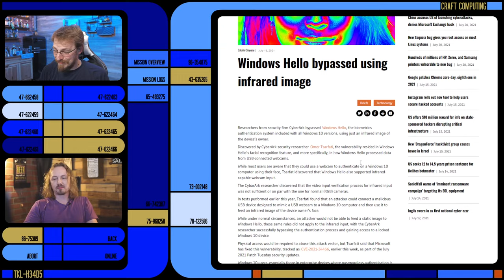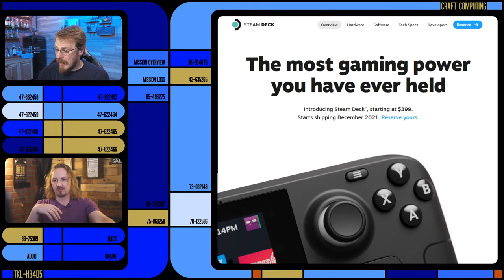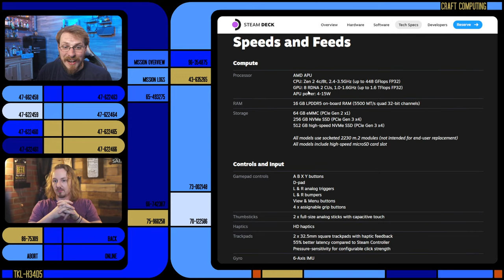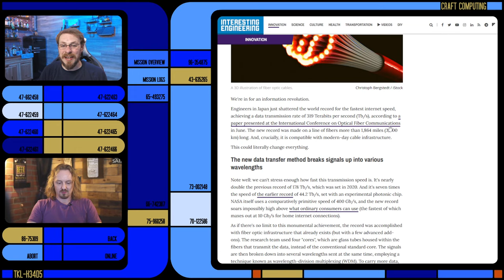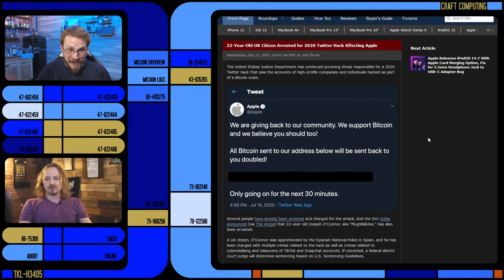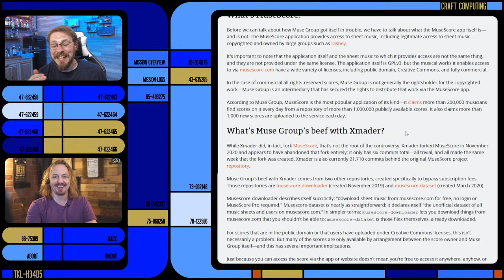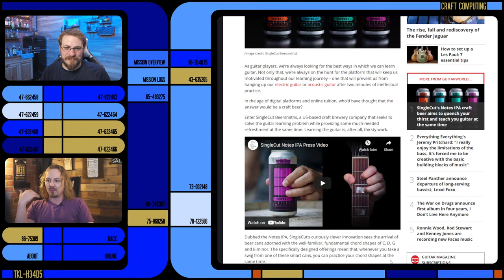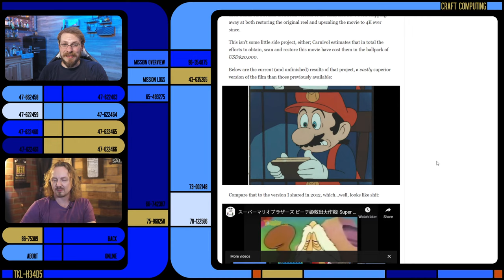Steam Deck + SteamOS, Windows Hello Bypassed - Talking Heads Ep.193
and get a $100 60-Day credit just for signing up.

Craft Computing
1567 Edgewater St NW, #51

- Tech News -

Windows ‘Hello’ login bypassed with infrared image of device owner

22yo UK Man arrested for Twitter hack of top profiles, asking for Bitcoin

Audacity’s owner in another fight with Open Source community

- Beer News -

Drinking this beer can turn you into a Rock Star

- Games/Entertainment -